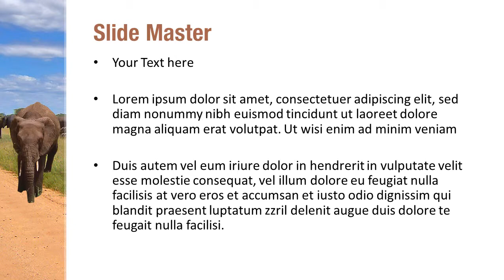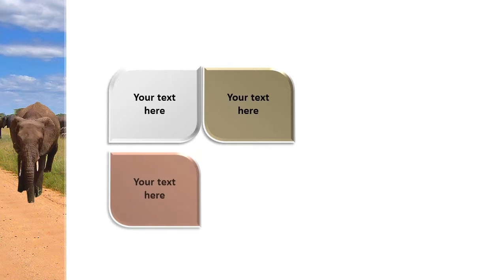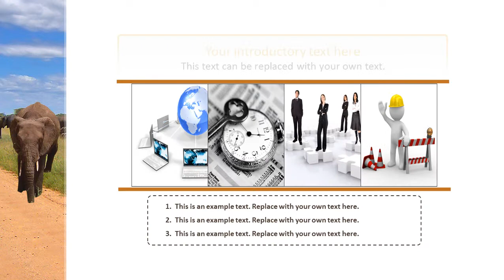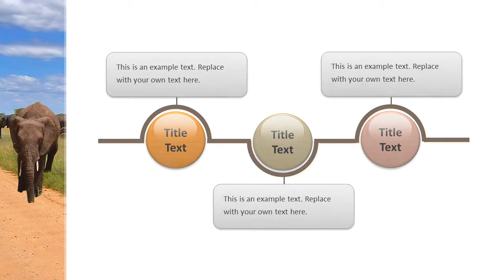Jungle Elephants PowerPoint Template Backgrounds - DigitalOfficePro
Create amazing presentations with Jungle Elephants PowerPoint Template and Backgrounds.

Jungle Elephants PowerPoint templates come with a set of PowerPoint Diagrams, Charts and Shapes. Sizzle your presentation with this professionally designed and fully editable Jungle Elephants PowerPoint Template. This template is available for instant download on purchase.